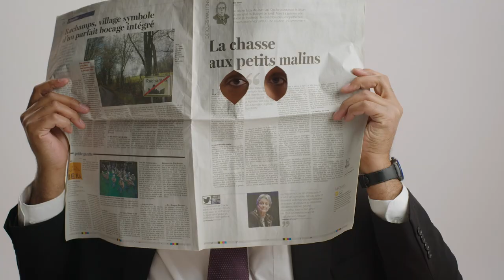Pierre Collet - Acteur - Bande démo pub 2023/2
Bande démo d'acteur pub de Pierre Collet.